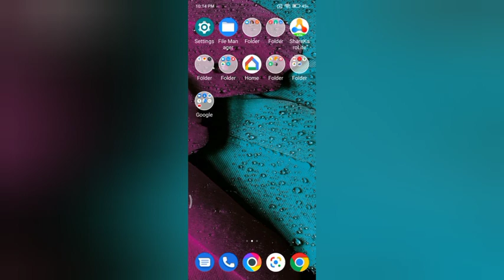How to set notifications ring In redmi go kesa kare | Redmi mobile useful settings